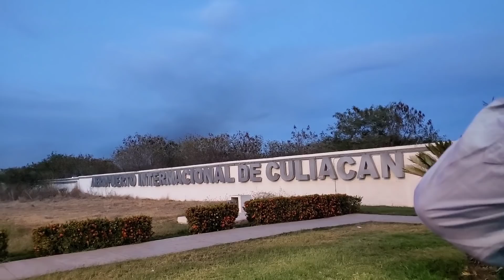Así es el AEROPUERTO de CULIACÁN 🇲🇽 || Triste despedida 🥺